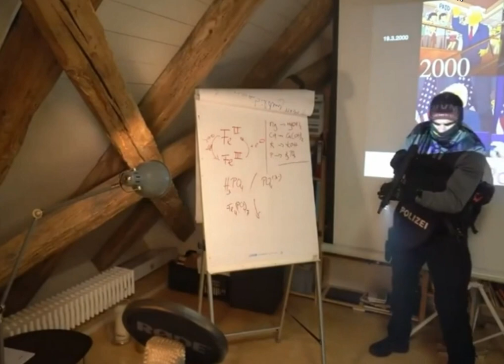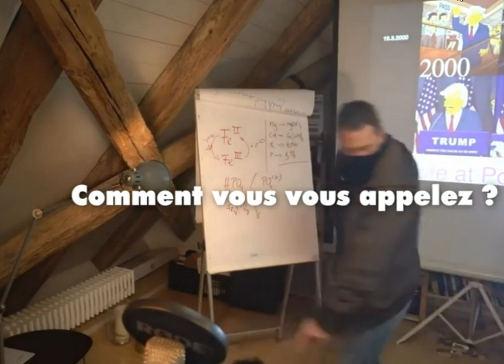Eins, zwei, drei : Polizei ! Dissidents : la liberté ou la mort !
Novembre 2020 : la police débarque chez le chimiste Andreas Noack, spécialiste de l'hydroxyde de graphène, soupçonnée d'être dans les injections.

Un an  plus tard, il décédera dans des circonstances suspectes, comme d'autres lanceurs d'alerte : Serge Monast, Claire Séverac...

🎁Pour un don en Bitcoin (BTC) :
1EDkdEqg1yCEXRyezortD5xUFAugH3a3Gc